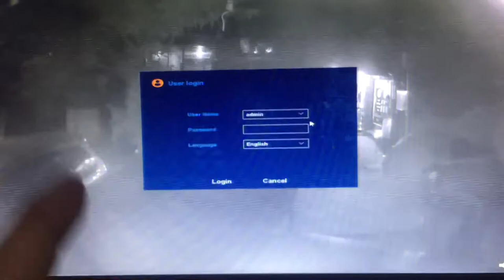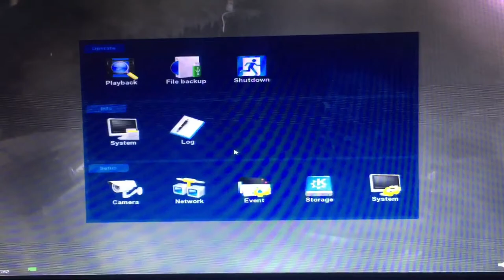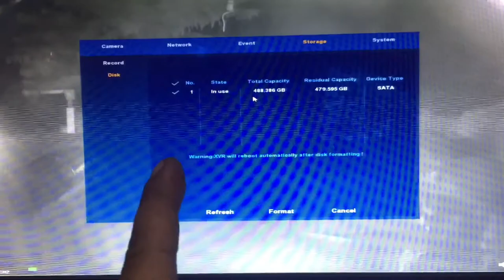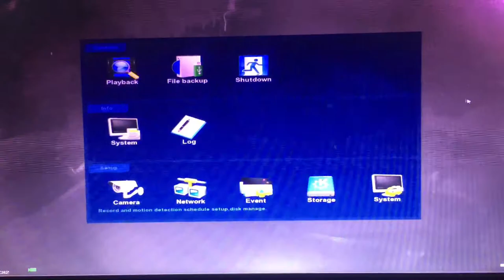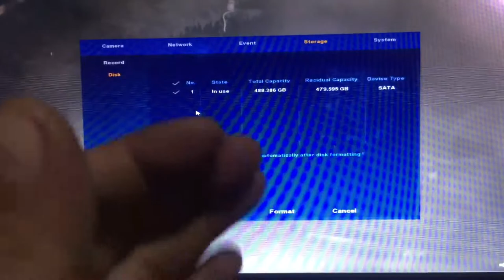Attn CCTV! Nagpalit ako ng Hard Disk pero ayaw mag record ng video? Basic tutorial!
Pag nagpalit tayo ng bagong hdd sa cctv guys! May time na hindi nag rerecord yung video. Kaya check lang natin yung disk nya sa setting ng cctv TY!